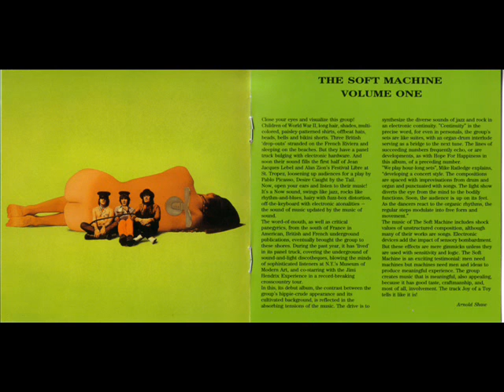SOFT MACHINE - A door opens and closes